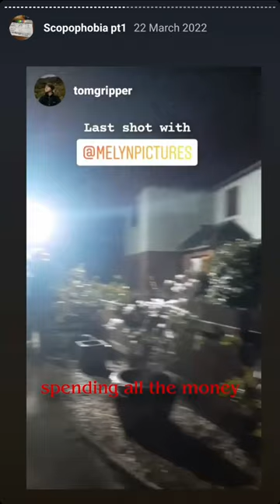CROWDFUNDING GOT OUR MOVIE MADE!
Here's how our Indegogo campaign led to a second shoot for our movie

Follow @scopophobia2024 on Instagram and TikTok to hear all about the journey of getting an indie movie made